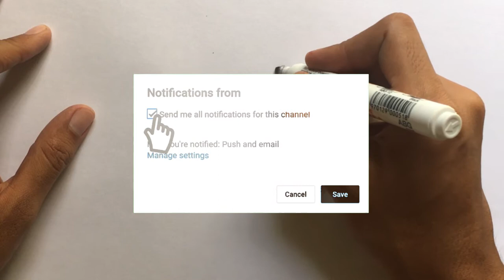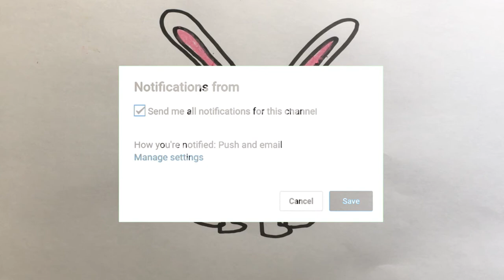Menggambar & Mewarnai Kelinci untuk Anak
Hey kali ini kita belajar Menggambar & Mewarnai Hewan Kelinci dengan crayon Titi bersama anak-anak TK A & TK B. Ayo ajak anak-anak yang lain untuk bergabung untuk belajar menggambar & mewarnai.